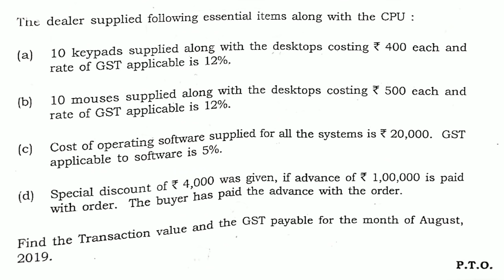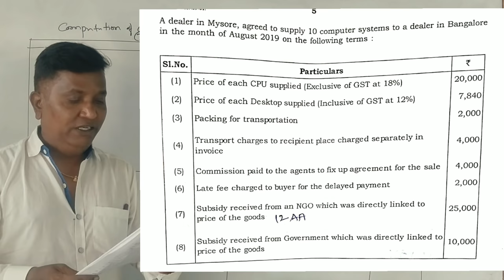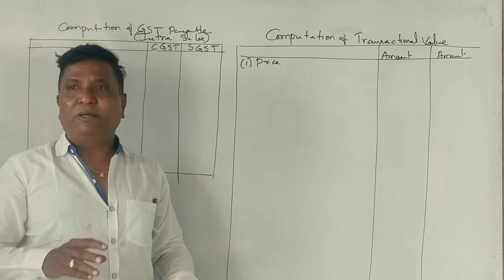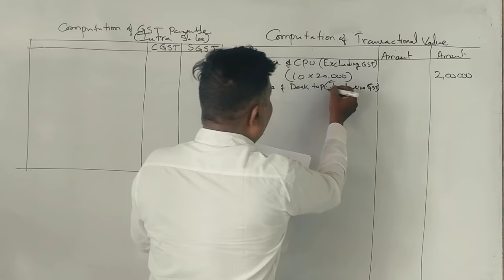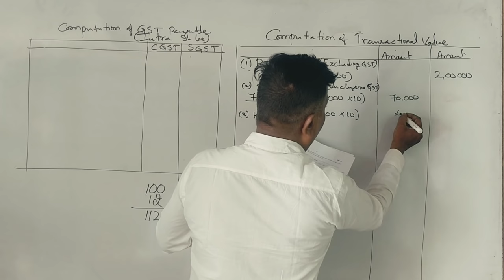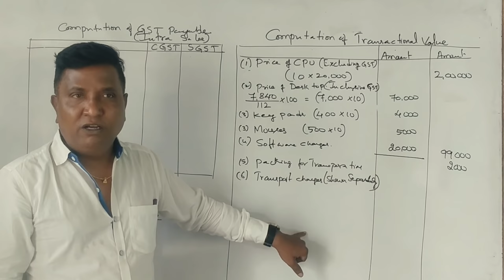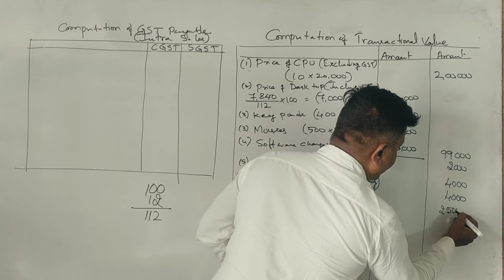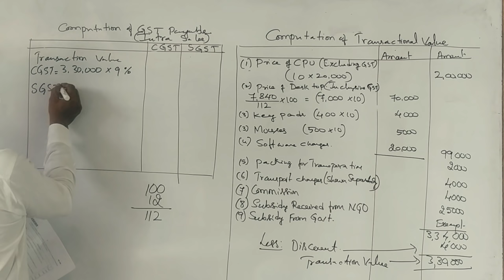G.S.T in Kannada PART 5 (2019 B.Com Question Paper for 14 Marks) By Srinath Sir